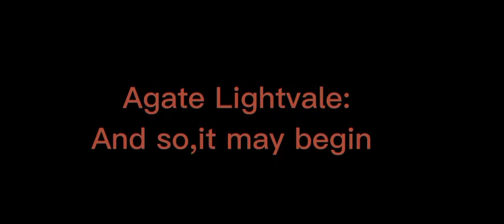•Sneak peek of next vid•Glitchtale AU•Glitchtale belongs to Camila Cuevas•